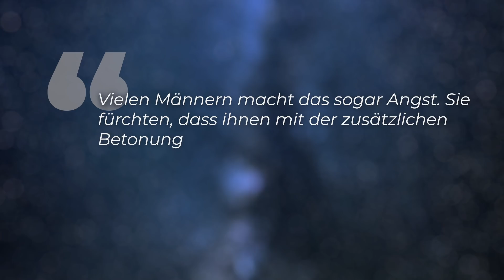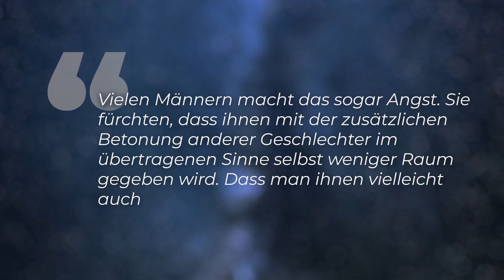Revolution gefordert: Warum wir bei Clixoom gendern!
Immer wieder gibt es Kommantere unter unseren Videos: Die Rede ist von “Wissenschaftlerinnen und Wissenschaftler” oder von “Astronauten und Astronautinnen” oder von Forschenden oder auch von ExpertInnen - von einer geschlechtergerechten Sprache also! Und die Kritiker (ich nehmen mal an, dass es vor allem Männer waren) haben ja quasi mit ihrem gerante darum gebettelt eine Studie dazu zu bekommen. Hier ist sie. Und die Ergebnisse sind echt ziemlich beeindruckend. Das es so krass ist hätte ich nicht gedacht.

Skript: Christine Kirchhoff
Schnitt: Felipe Friedrich Kohlhörster